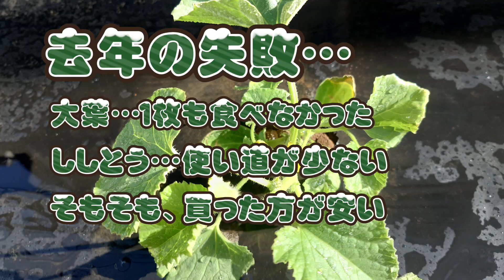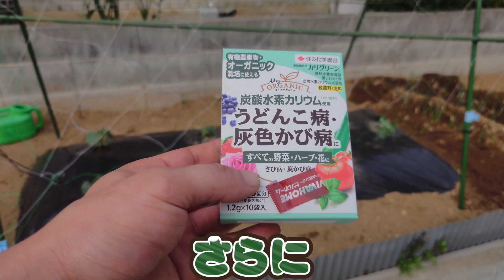独身の家庭菜園２【苗定植編】中年とトンネル支柱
家庭菜園（夏野菜）の２話になります。
色々と勉強中です。